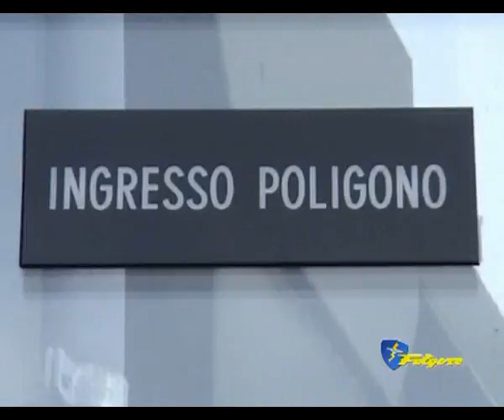CORSO DI SPECIALITA.wmv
Le immagini  del  "CORSO DI SPECIALITA"  della Folgore. Si tratta di 9 settimane  di addestramento a cui vengono sottoposti gli aspiranti  paracadutisti, per prepararli fisicamente al successivo corso lanci  fargli apprendere le modalità operative  della  Brigata .La selezione  naturale che si determina fin dalle prime esercitazione, permette alla Brigata di   poter disporre , alla fine del corso, di personale particolarmente preparato e motivato.